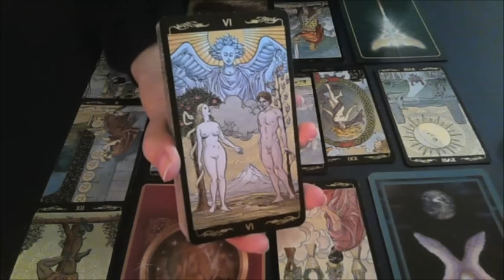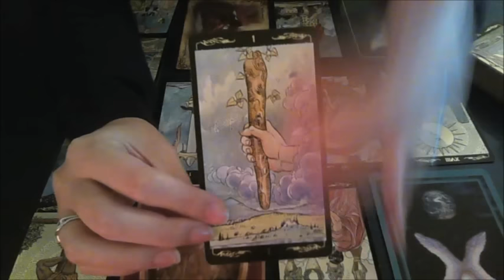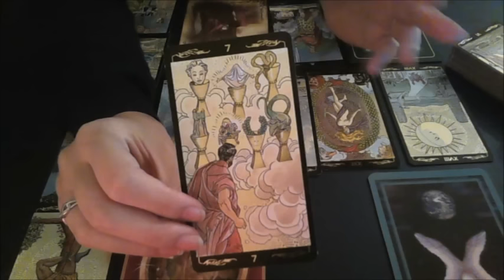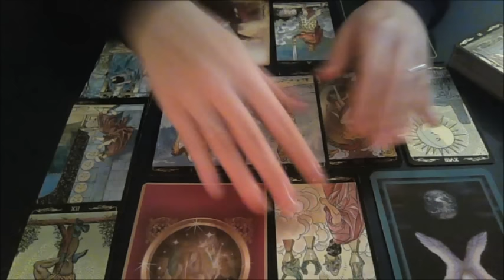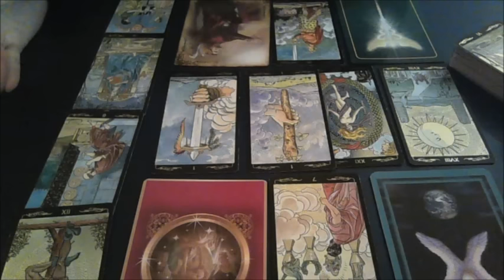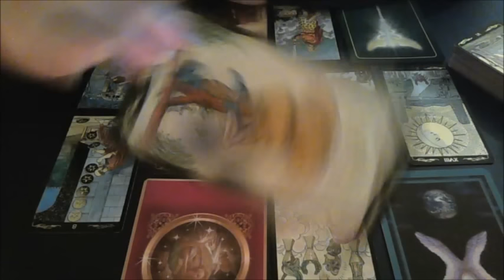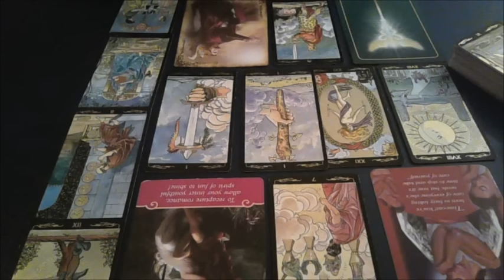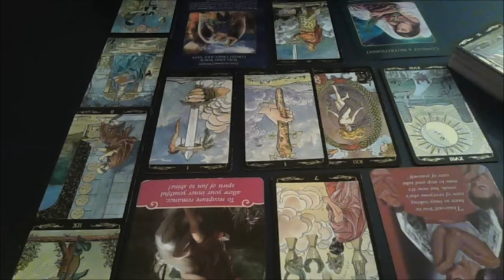Aquarius General Tarot Forecast November 2016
A general overview of the month of November 2016